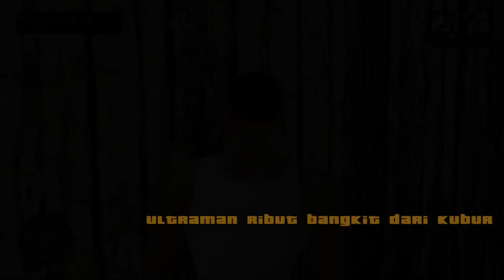Ultraman ribut bangkit dari kuburan setelah meninggal dunia - Gta Ultraman Lucu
Faceboook : Yassa Gaming

*Bantu Putra Kiswanjani Dengan Tidak Men Skip Iklan Di Setiap Vidio